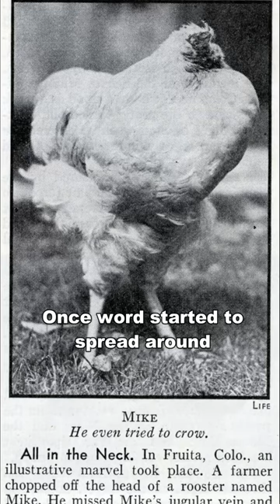How Is This Chicken Alive Without A Head?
Mike is a chicken that stayed alive for over 18 months without having a head